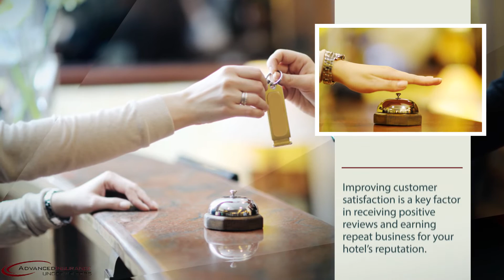Hotel Management: Improving Customer Satisfaction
Your hotel’s reputation starts long before the customer walks through the front door. With so much information available at their fingertips, prospective customers can gather the necessary facts about your establishment and decide whether or not they want to stay with you. Therefore, improving customer satisfaction is a key factor in receiving positive reviews and earning repeat business. With that said, read on to discover how to increase customer satisfaction and protect your operation with a Miami Hospitality Insurance Program.

Perfect your website.

According to Business 2 Community, with customers getting their first information about hotels online, the most successful hotels have stand-out websites that are also easy to navigate. Websites with numerous photos, clear directions including maps, nearby points of interest, good restaurants and reviews will do better holding the attention of an online shopper. The customer should be able to navigate your website and book their stay without hassle.

Understand your customer.

Depending on the services you offer, get to know your customer. If you often host business people or you specialize in vacationing, learn what your customer needs. Offer the right amenities to attract the customer you typically host.

Acknowledge complaints immediately.

Address any issues the customer has immediately to show your dedication to customer service. Remember, if you can salvage their stay and turn a negative experience into a positive one, you increase your chances at gaining a repeat customer!

Be timely.

Fresh batteries or new towels should be brought up to the customers as soon as possible. Ensure you have enough staff on hand to be able to manage the customers with ease.

At Advanced Insurance Underwriters, we offer the breadth of industry-specific products that are required to protect your hotel. Our coverage includes property coverage, valet parking, workers’ compensation, cyber liability, and more.